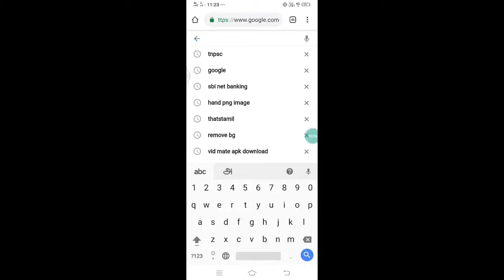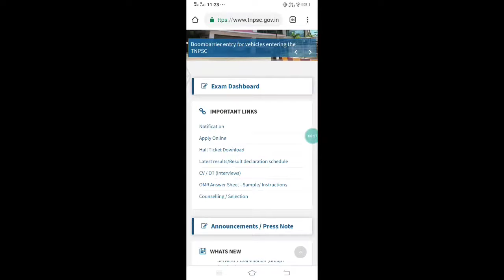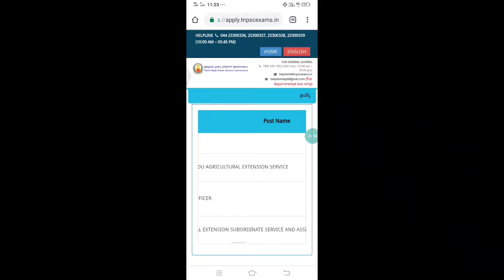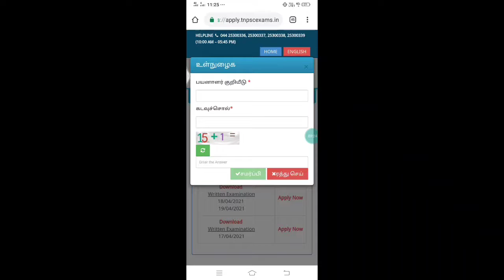tnpsc# TRB# Trb AAO, AD, AO post/ நீங்க ரெடியா,,,,,, வேலை ரெடியா இருக்கு.....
AAO,
ADO
AD
AO
POST

AAO, AD, AO post/ நீங்க ரெடியா,,,,,, வேலை ரெடியா இருக்கு.

TNPSC , TET, TRB QUSTIONS APP